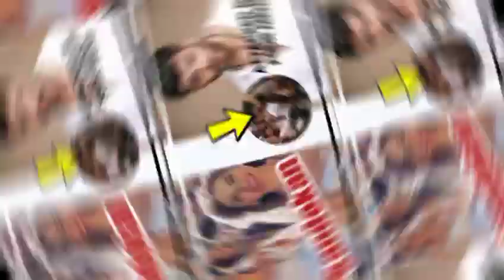Can Yaman and demet Ozdemir